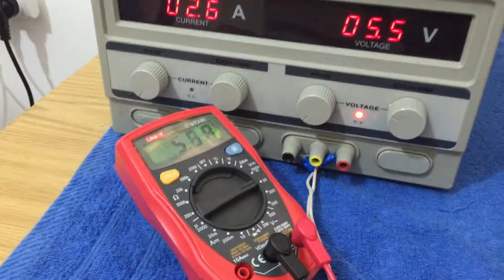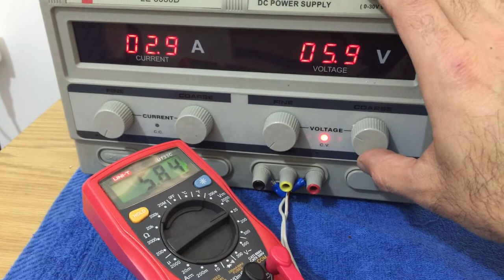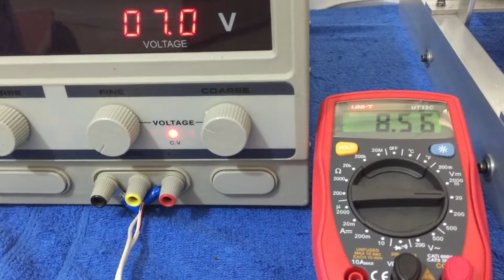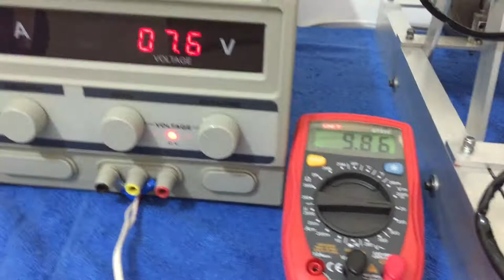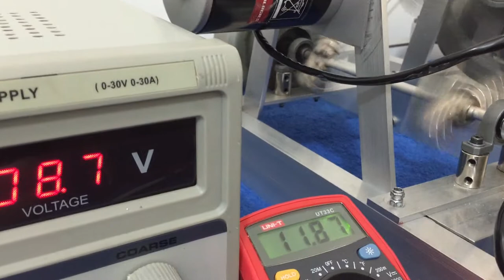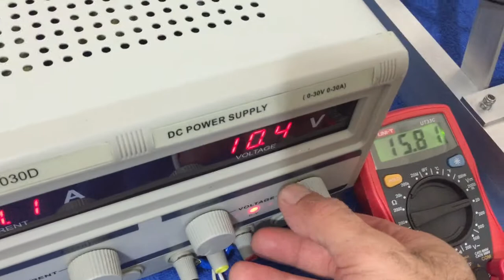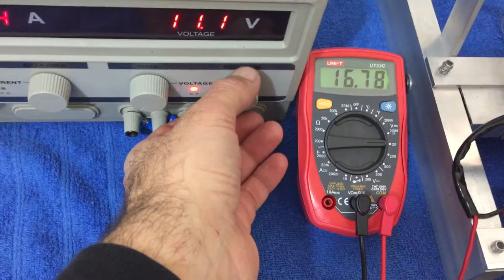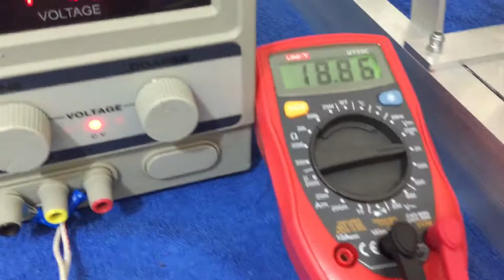The real voice of freedom!!! V magnet machine magnet motor engine by Oren Gertel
There is only one starter for this magnets machine! All other motors are used as generators! to charge the battery of the device!  and can connect more generator for this magnet machine,
This is The ornithopter engine patent by Gertel Oren
The electric engine used 12v max in this video! with power supply and electric motor! (For use as a starter for operate the neodymium magnet machine)
This build neodymium magnets engine is for future use! This system is the heart of some of the large system! the heart of the system is significant to run a big machine! By some few volts can operate the machine, and by so , can work long hours!! or days!! (Working 2 stroke magnet engine!)
For example motors sketches! Shows that can be moved by magnets without gears or belt or any connection! and use a small electric motor, and low power consumption and heavy crankshafts rotate high speed without any contact, Since there is no friction between the parts of the magnets and do not touch each other! No warming! not need gas gasoline or diesel ,only battery